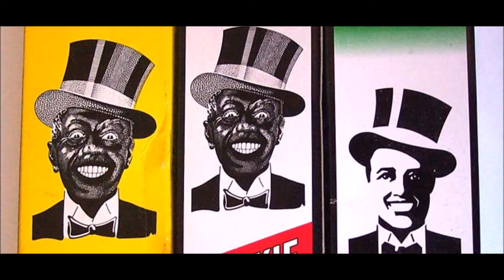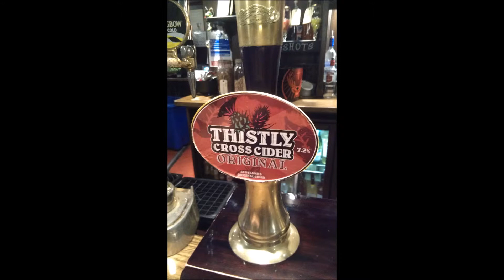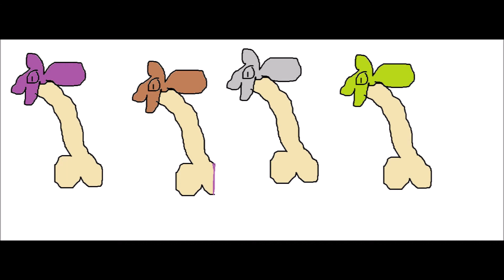I Feel Better ft James Brown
NOW YOU CAN EVEN HAVE TO THE GREATEST PLEASURE OF PLEASING EARS JAMES BROWN NUMBER 1 REMIX HIGH POWER FANTASTICO HAPPENING IF YOU FEEL TO HAVE IT SO.